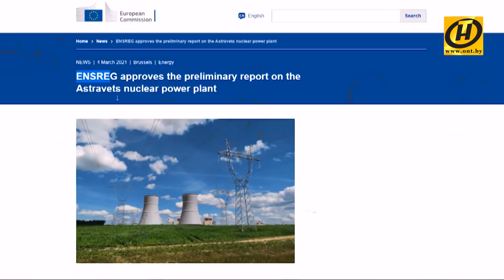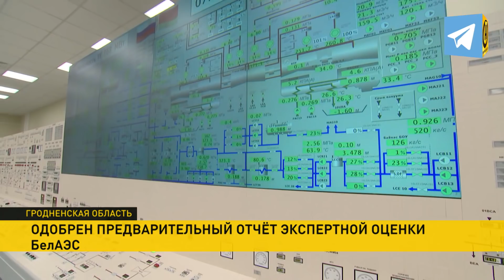Наши новости ОНТ: Лукашенко на "МотоВелоЗаводе", протесты в Мьянме, "Белавиа" - 25 лет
0:09 Александр Лукашенко посетил предприятие "МотоВелоЗавод".
03:34 Европейская группа регуляторов ядерной безопасности одобрила предварительный отчет экспертной оценки БелАЭС.
06:23 Авиакомпания "Белавиа" отмечает 25-летие!
07:13 В преддверии 8 марта начинается ажиотаж на цветочном рынке.

МИРОВЫЕ НОВОСТИ:
04:38 В Мьянме полиция вновь открыла огонь по протестующим: число жертв растет.
05:40 Как минимум два месяца Капитолий будет находиться под усиленной охраной.